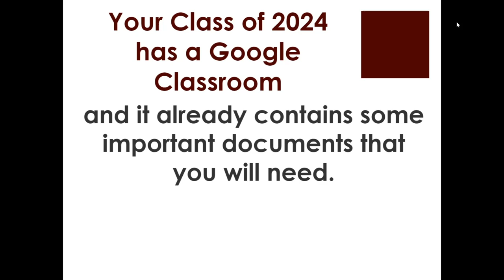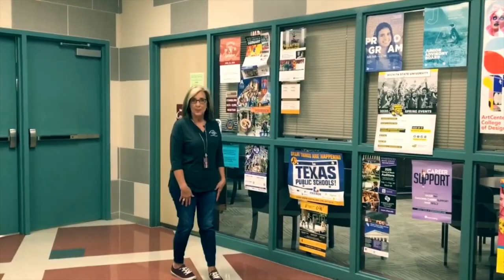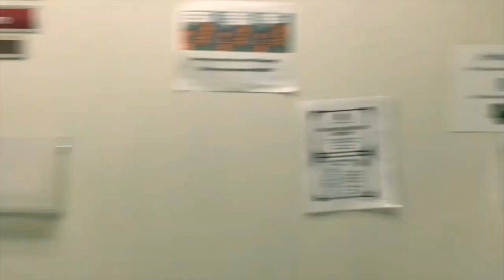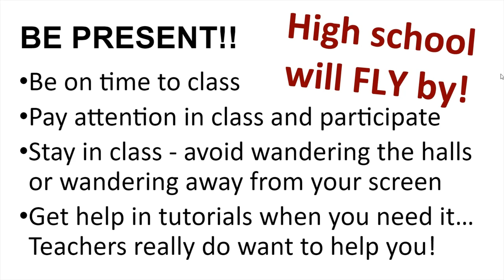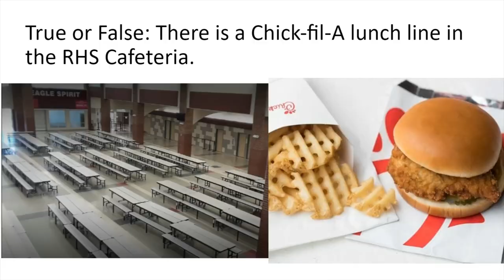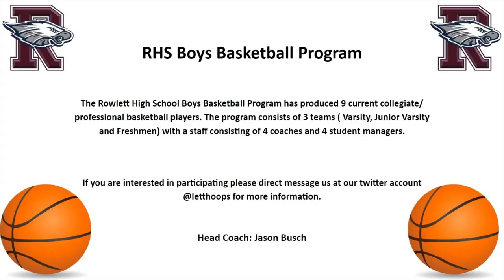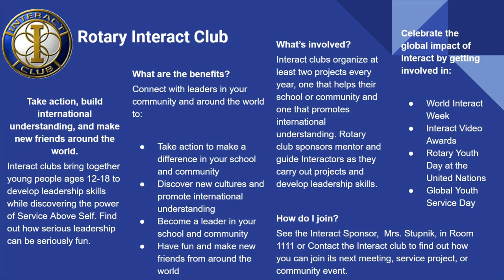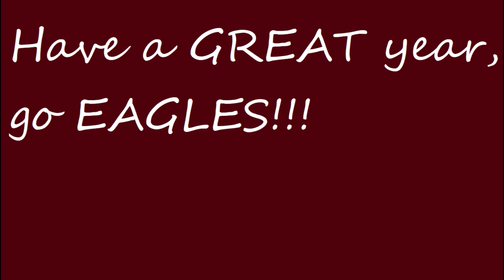2020 Eagles Flight School